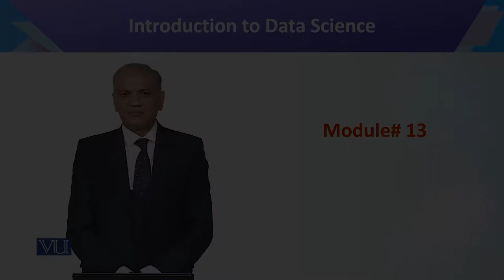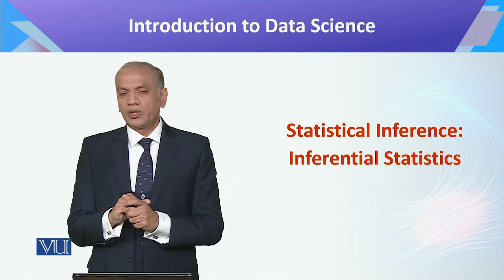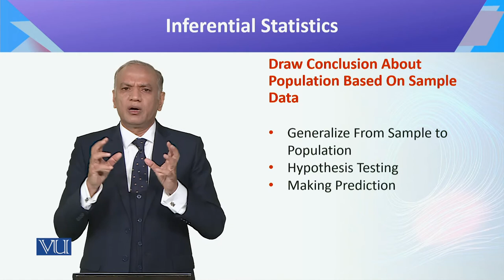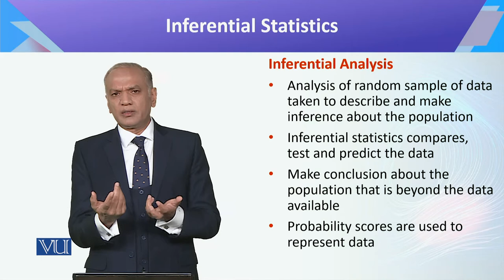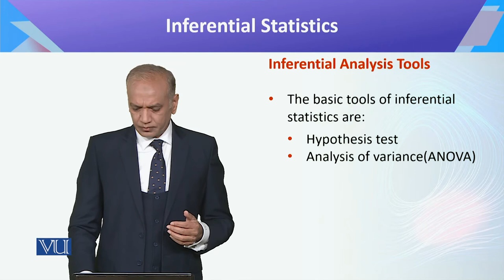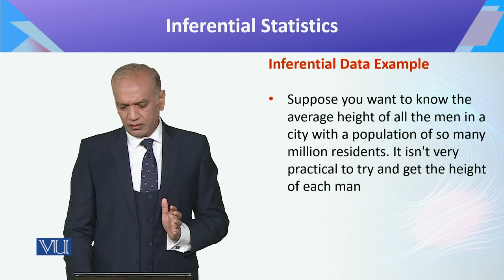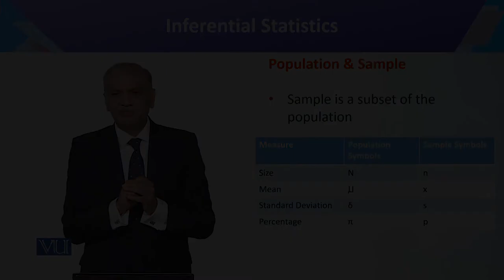CS442_Topic013 | Introduction to Data Science